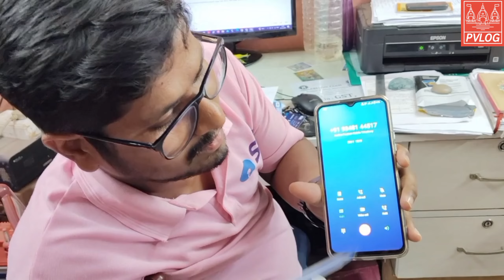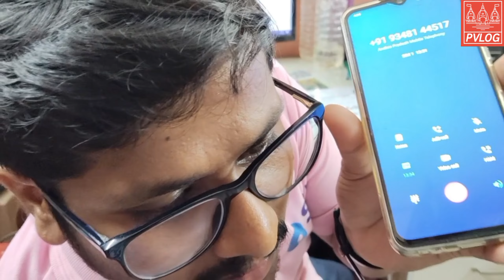ଆପଣଙ୍କ ସହିତ ହେଇପାରେ ମୋ ଭଳି Fraud, ହେଇଯାଆନ୍ତୁ ସାବଧାନ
PhonePay GooglePay Credit Card Debit Card ATM card use କରୁଥିଲେ ହେଇଯାଆନ୍ତୁ ସାବଧାନ @RanjanKumarSahuPVLOG